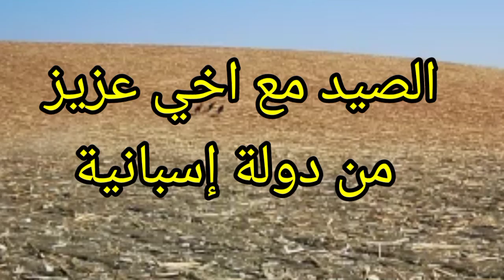شاهد كلاب سلوقي في اسبانيا مع عزيز ورباعتو